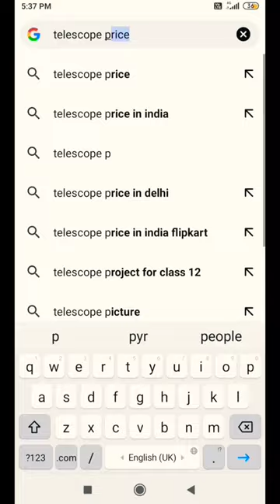😰Bas Hawa Nikal gayi🤣...|| 🔥 comedy funny...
shorts
shorts video
amazing
reaction
top trending
bayern munich
medal tally cwg 2022
ind vs eng woman
kim kardashian
tottenham
icc t20 world cup
cowin
anne heche
NBA
DMX
gabby petito
ytshorts
respect shorts
song
sport
free
youtube shorts
respect short video
respect videos
2pac
2pac remix
youtube app
youtube adsense
cash cow
youtube income
youtube edit
respect videos tiktok
tiktok challenge
tiktok mashup
respect tiktok
digital marketing
trendingproyt
2022 ringtone
tone new
tone
bad boy attitude
attitude ringtone
alone ringtone
mp3 song ringtone
music ringtone
film ringtone
song ringtone
baby funny ringtone
funny ringtones
bgm
vip ringtone
trending pro yt
ringtone bgm
ringtone dp
ringtone
yt shorts
مستر بين
misterbin
rowan atkinson
mr bin
mr bean funny videos
comedy video
mr.bean
mrs bean
funny videos
pranks
funny moments
ms bean
mr bean comedy
mr.bean
bean
mister bin
mister bean
makaveli tupac
2pac makaveli
tupac makaveli
makaveli album
2pac albums
makaveli
makaveli motivation
2pac - power & respect 2022
dj galil
galihd remix
galil 2pac
galihd
gangsta sh!t
nozzy e
thug theory
2pac live
enter makaveli
dj mimo
tupac shakur
new 2pac
2pac 2022
tupac 2022
west coast
mix
rap
hiphop
hd
hq
best
banger
how to start a blog
2pac shakur
tupac
online marketing
inshot music
new ringtone
best songs no coppyright respect video
finance
top 10 respect backround song
roberto blake
respect channel
respect club
website traffic
respect viral
respect trending
respect status
free website traffic
respect video
respect clips
comedy movie short video
comedy movie
comedy short video
comedy shorts
comedy
funny funny
funny movie
funny short videos
funny shorts
youtube seo
youtube shorts video
short
teach good
awareness
girl jeans
young girl
girl at bus stop
lesson learnt
amazing videos
virals videos
motivation
kindness
great act
good people
humanity
girls
boys
bus stop
women awareness
women safety
social awareness
motivational video
respect women
upload
copy paste niche
video phone
camera phone
sharing
vidiq
tubebuddy
bas hawa nikal gayi
bas nikal gayi hawa
लव स्टोरी
sad story
पैसों से he इंसान की कीमत होती हैं
हमे दुसरो के बारे में भी sochna chahiye
dil बड़ा होना इंसानियत के लिए काफी है
is दुनिया में बिना मतलब के सिर्फ भाई होता है
धोखेबाज लोग
परेशानियों से लड़ना सिखो
rohit ugrejiya
sunny ugrejiya
भारत देश के बच्चे
अच्छे के साथ achha bure ke sath bura he hota hai
kaha gai इंसानियत
दुसरो की बहन को छेड़ने से पहले अपनी बहन को याद रखना बच्चे भगवान का रूप होते है
재미있는
재미있는 동영상
재미있는 순간들
웃지 않으려고
웃지 않으려고 챌린지
소녀들